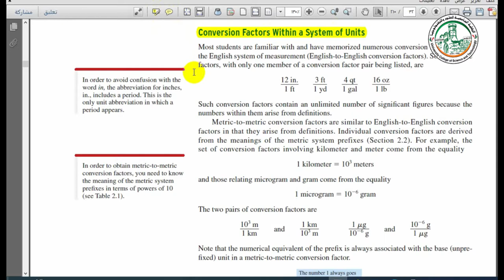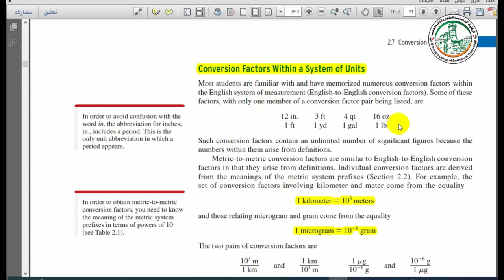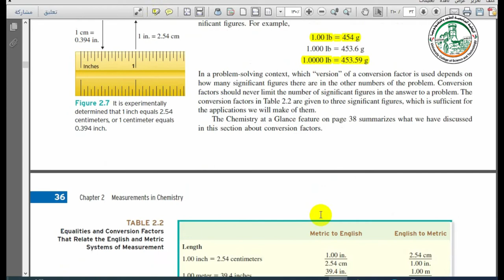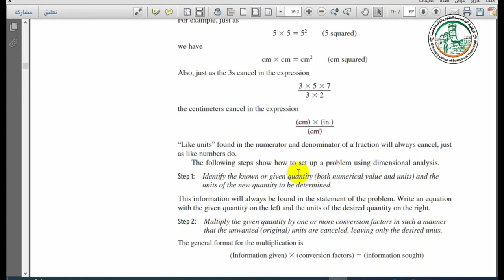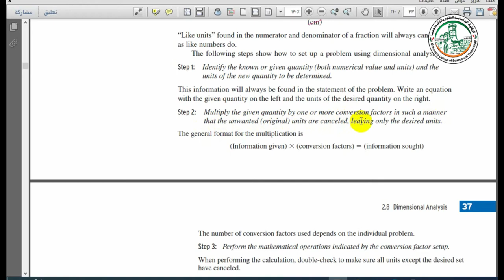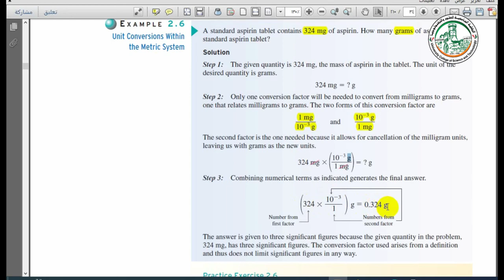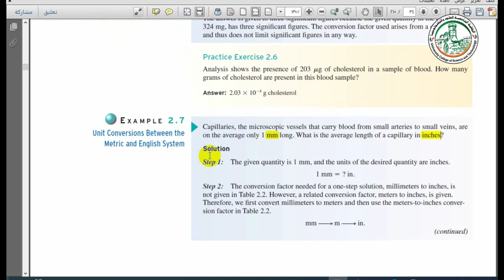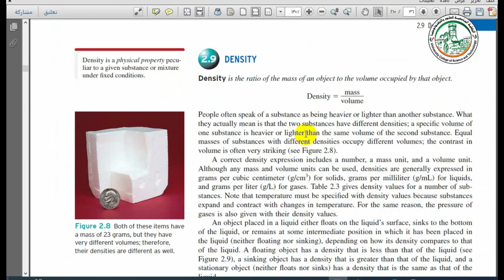المحاضرة الرابعة في الكيمياء العامة CONVERSION FACTORS